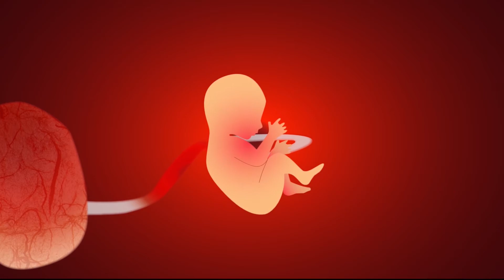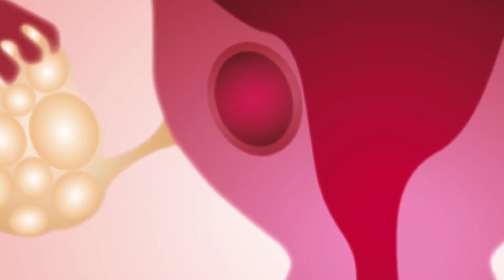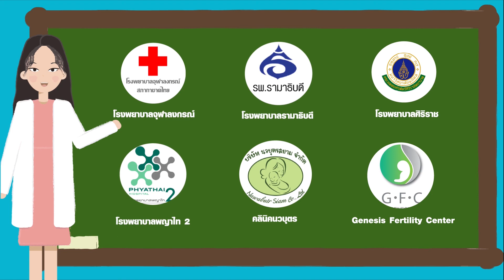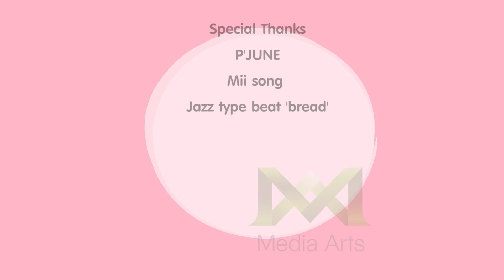EGG freezing info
ศึกษาเรื่องการแช่แข็งเก็บรักษาเซลล์ไข่เพื่อออกแบบสื่อโมชั่นกราฟฟิค
Study of OocyteFreezing for design motion graphic
concept : การสร้างสรรค์สื่อเพื่อช่วยให้ผู้หญิงเห็นถึงความสำคัญของการฝากไข่

ชนิดผลงาน : Motion graphic ความยาว 6:24 นาที

ชีวิตโสดของผู้หญิงคนนึง ที่ต้องเจอกับแรงกดดันจากครอบครัวให้แต่งงาน เธอจะผ่านมันไปได้ยังไง ?